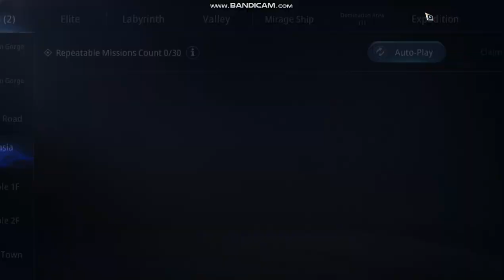Mir4 | A fierce Sandstorm, Finding Buried Cargo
Phantasia Desert Request
A fierce sandstorm, finding buried cargo all spawn locations!
this quest can be done within 30 mins or less